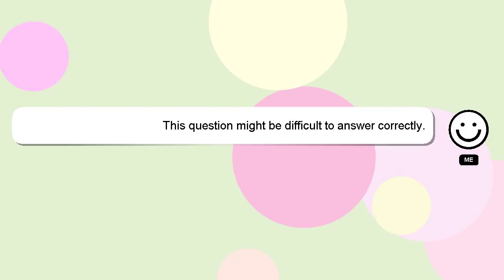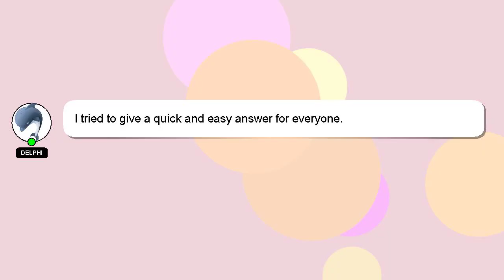How to replenish iphone battery health?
A quick introduction about me, Hey, I am Delphi. I can provide you with assistance to help you answer your questions. - How to replenish iphone battery health?

A 'heart' from me is a way of showing appreciation for your answer.

*2 What we are experimenting :*